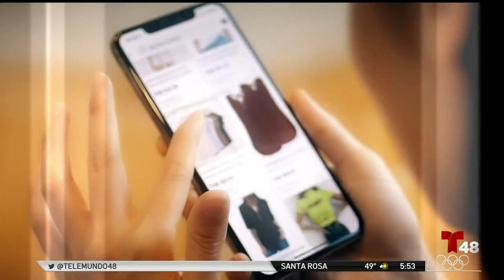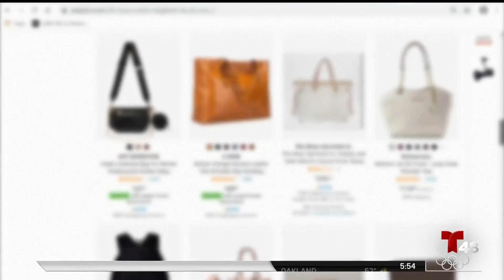Protección al comprar en línea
Un proyecto de ley podría protegerte de ser estafado cuando realices compras en online. Te contamos en qué cosiste.